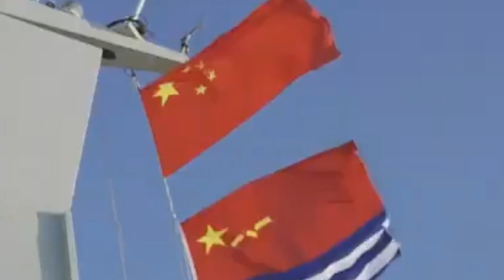Hypersonic Missiles: Can China's Carriers Survive?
In this explosive video, we dive deep into the cutting-edge world of hypersonic missile technology and its game-changing impact on modern naval warfare! 🌊⚡ Can China's aircraft carriers withstand the raw power of these ultra-fast, next-gen weapons? We break down the tech, tactics, and strategic implications with exclusive insights, stunning visuals, and expert analysis.

🔍 What You'll Learn:
* How hypersonic missiles work and why they’re nearly unstoppable
* The strengths and vulnerabilities of China's aircraft carrier fleet
* Real-world scenarios: Could hypersonics sink a carrier?
* The global arms race heating up in the Indo-Pacific

💥 Why Watch?
From Mach 5 speeds to advanced defense systems, we unpack the science and strategy behind this high-stakes topic. Perfect for military tech enthusiasts, geopolitics buffs, and anyone curious about the future of warfare!